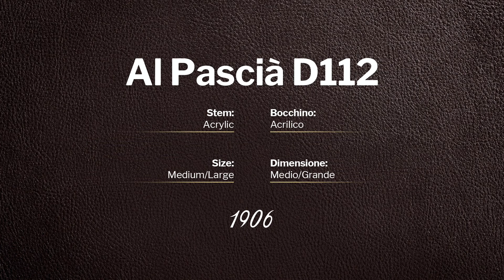Al Pascià 1906 - pipe D112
Al Pascià 1906